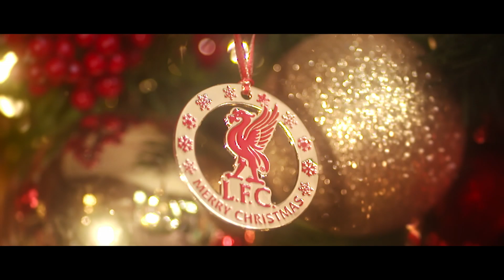Reds launch Christmas 2018 campaign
Watch as the 2018 Christmas campaign is launched with help from Gini Wijnaldum, Andy Robertson, Alex Oxlade-Chamberlain, Dominic Solanke, Fabinho and Rhian Brewster.

Get closer to the action with LFCTV GO FREE for a month

We now encourage community contributions. Don't see subtitles in your language? Click here to translate the video title/description and subtitles